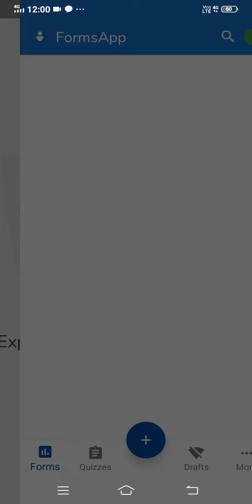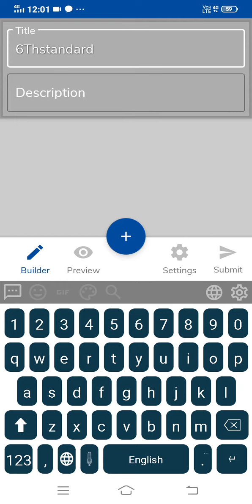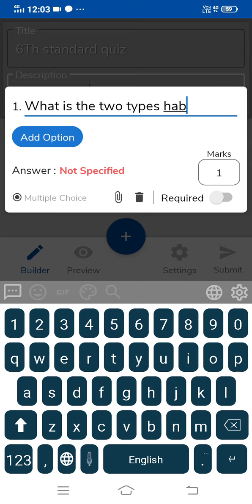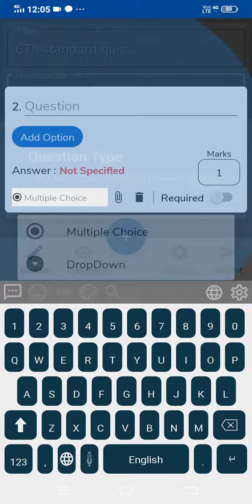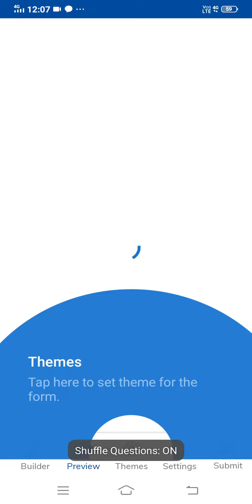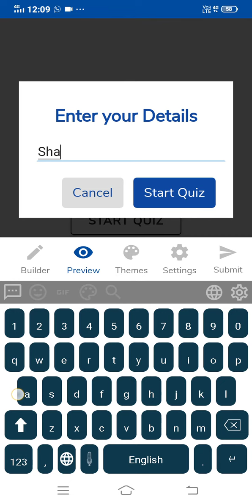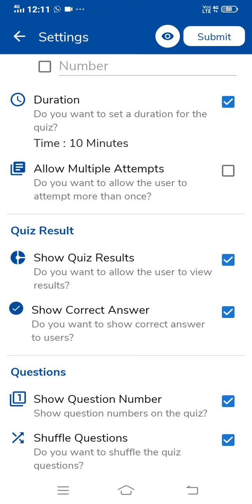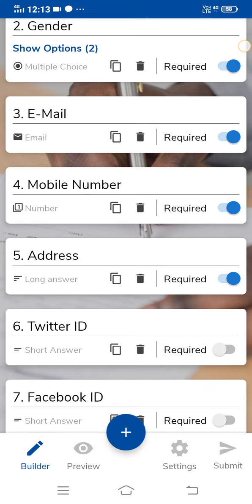Know how to use forms app